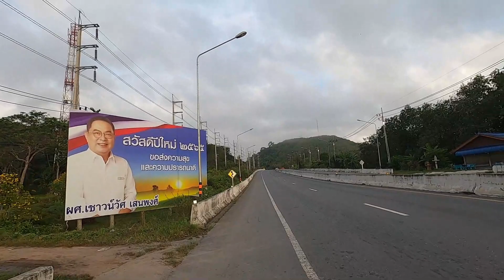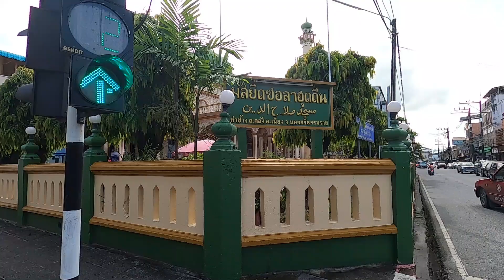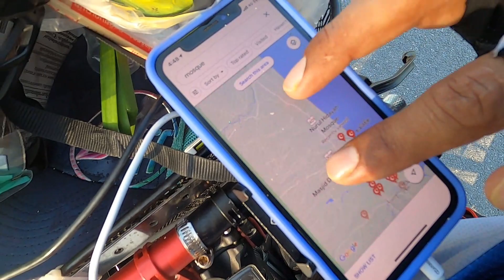Day23: Akibat tido kat pondok bas, tak boleh tido sepanjang malam (S2: Touring Thailand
Season 2 Day 23: Memang masaalah kalau tak boleh tido malam. Badan letih lesu sepanjang hari

Assalamualaikum, Alhamdulillah, ini adalah season 2 perjalanan panjang aku dengan berbasikal dari Tanjung Piai Johor hingga ke Pakistan untuk mendaki Gunung K2.

Kenapa aku berbasikal touring untuk ke Pakistan dan mendaki gunung?

Sebenarnya impian aku ialah mendaki Gunung Everest. Beberapa tahun lepas aku cuba cari sponsor untuk ke Everest tapi malangnya tiada layanan dari banyak pihak dan aku hampir lupakan impian ini. Aku dah training bertahun-tahun cuba cari pengalaman, ilmu dan fitness terbaik tapi tak berjaya mendapat dana.

Jadi kali ini aku nekad untuk cari dana sendiri. Jadi pada bulan Jun 2020 lepas Lockdown 1.0 pandemik covid, aku mula berbasikal touring menuju ke Pakistan. Sebenarnya kalau aku nak ke Everest, aku patut berbasikal ke Nepal. Tapi dalam masa sama aku ada impian nak berbasikal di Karakoram Pakistan. Jadi aku fikir, baik aku berbasikal dari Titik paling selatan benua Asia Tanjung Piai hingga ke Pakistan. Nanti dah sampai Pakistan aku nak upload video ke youtube dan cuba dapat dana dari Youtube.

Sedang dalam perjalanan aku fikir lagi, disebabkan aku nak ke Pakistan, why not aku tukar dari naik Everest kepada Gunung K2, gunung kedua tertinggi dunia. Lagipun Everest orang Malaysia memang dah terbukti boleh sampai puncak. Ini bermakna perjalanan aku lebih susah dan mencabar. Gunung K2 memang terkenal dengan cabaran dan kesukarannya.

Jadi, aku pun cycling dan sampai ke sempadan Thailand di Kelantan. Masa tu aku fikir sempadan akan dibuka tak lama lagi. Tak sangka pandemik berlarutan sampai 2 tahun. Jadi perjalanan aku terhenti di sempadan Thailand selama lebih 1 tahun.

Kemudian beberapa orang kawan aku tahu tentang rancangan aku ni. Memang aku tak pernah post di social media jadi tiada siapa tahu. Bila kawan-kawan ini tahu (@Abdul Hadi dan kemudian beberapa orang lagi iaitu @Rozaimi, Yahya, KA Ibrahim, Affendy, dan Kuyek), mereka mula tanya tentang macamana aku nak cari dana. Aku pun terangkan rancangan aku dan mereka beritahu agak mustahil untuk aku mengumpul dana kalau hanya bergantung dari youtube. Sebenarnya aku juga rancang nak jual rumah aku  untuk dapat duit untuk naik Gunung K2.

Tapi kawan-kawan aku berbincang dan dapat idea yang lebih baik iaitu dengan membuat hebahan di media social supaya kami dapat mengumpul dana dengan cara menjual tshirt dan barangan lain dengan jenama zeroto8000 . Selain ini ia juga bertujuan untuk menjadikan perjalan ini lebih bermakna untuk masyarakat dan negara. Tapi dengan syarat aku mesti setuju untuk keluar ke media dan tidak lagi bersembunyi di balik impian sendiri. So ok... deal. Alhamdulillah dengan sokongan kawan-kawan impian aku sekarang semakin hampir.

Zeroto8000 ; perjalanan dari titik zero di Tanjung Piai, Zero support, Zero dana, Zero social media dan cuba menuju puncak dunia 8000 meter

Aku harap chanel youtube ini juga mendapat sambutan dan membantu aku mengumpulkan dana hingga RM470,000 iaitu kos keseluruhan termasuk training di beberapa gunung 8000meter.

Terima kasih kerana menyokong. Janagn lupa support dengan membeli barangan di Sumbangan anda amat kami hargai